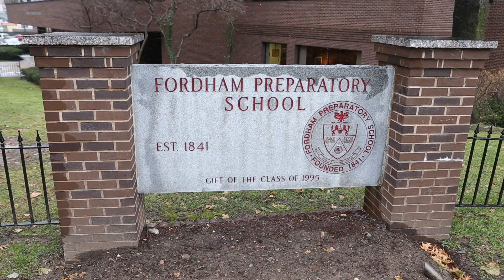Fordham Prep's Christmas 2014